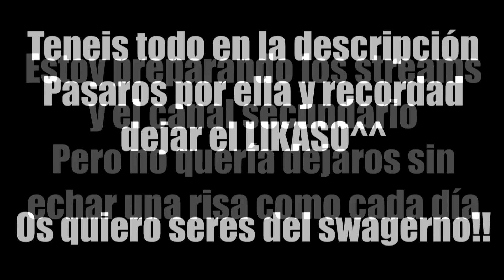EL SAN VALENTIN DE ZELLENDUST - UN DIA ESPECIAL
AGREGAME Y JUGUEMOS A CROSSFIRE!